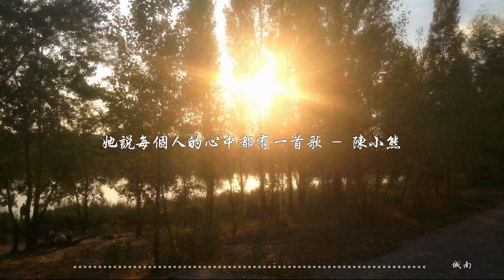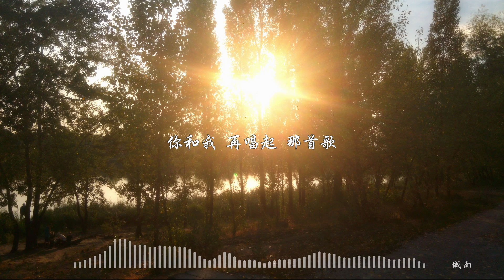陳小熊《她說每個人的心中都有一首歌》歲月太匆忙 我們都不夠深刻 你和我都只是過客 - 態歌詞版 Lyrics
歌手 : 陳小熊

作曲 : 陳潔修

作詞 : 陳潔修

她說 每個人的心中都有一首歌

那時愛的人 曾爲你哼唱過

我說 青春很沈默 我從來沒愛過

歲月靜好 連陽光都很柔和

啦啦啦啦 她輕輕哼著歌

啦啦啦啦啦啦啦啦啦啦啦

啦啦啦啦 我輕輕跟著和

我說 剛才的剛才 我想起那首歌

歌詞那麽長 我卻一直都記得

她說 你還會唱二聲部麽 我來唱副歌

一個人 的聲音 太單薄

她唱一句 我輕輕跟著和

連聲音 都充滿表情和動作

我唱著歌 她安靜的笑著

那旋律 把時光都淹沒

我說 歲月太匆忙 我們都不夠深刻

你和我 都只是 過客

你和我 再唱起 那首歌